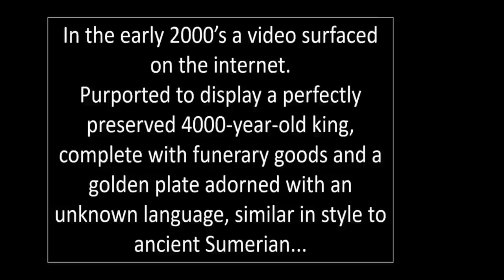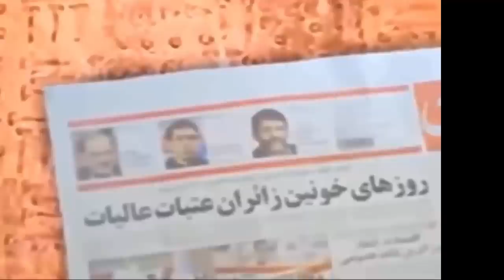Ancient Giant Gilgamesh Located In Iraq?